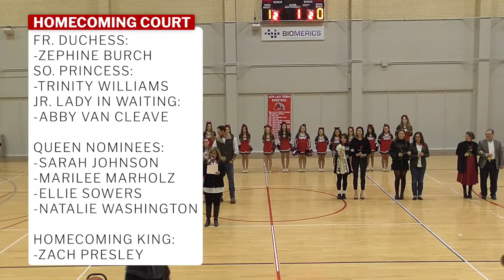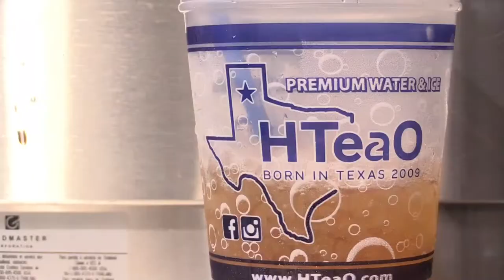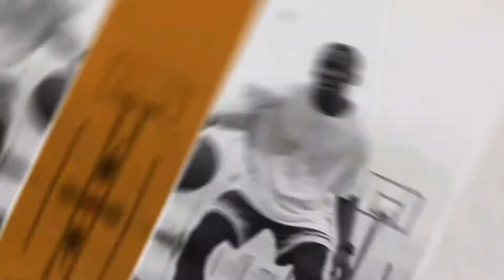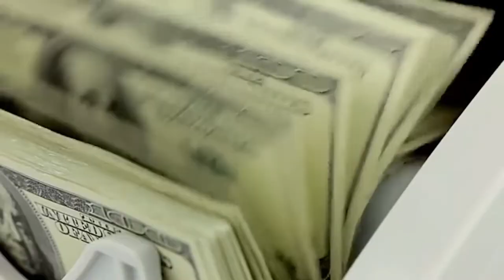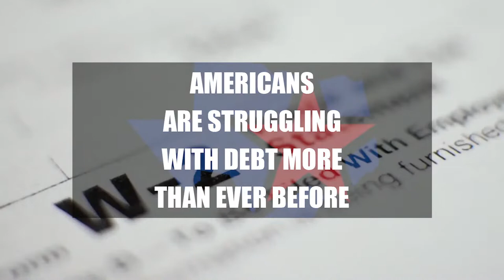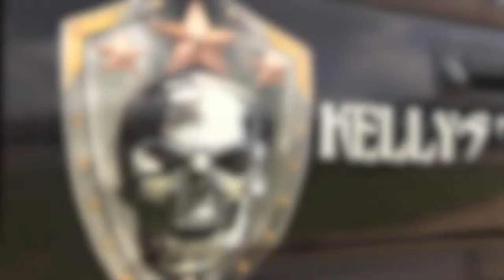HSBB: Athens CP vs. Winona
The second leg of the ACPA Homecoming Doubleheader